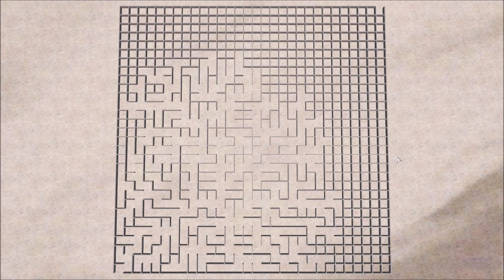Mazing stuff in Arma 3 #2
Arma 3: procedural labyrinth script using Randomized Prim's algorithm.